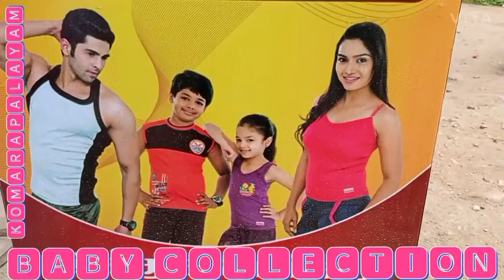Diwali spl offers dress 😍😍😍in komarapalayam part 1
Hii friends coming diwali spl offers dress 😘😘😍😍😘age new born baby to all age 😊😊😊😊😊😊😊😊😊😊